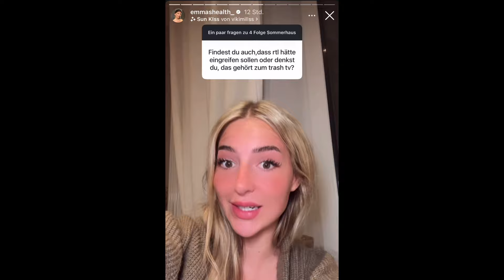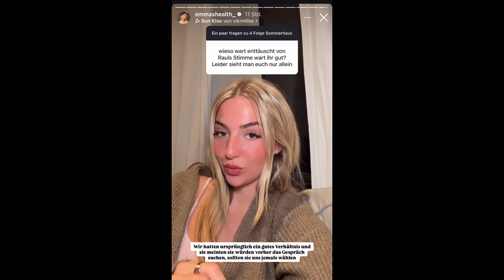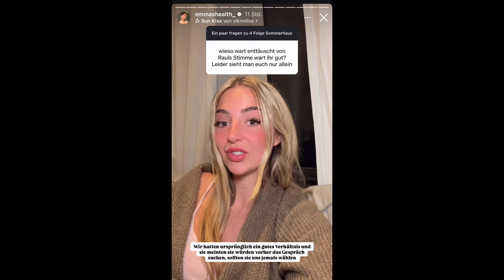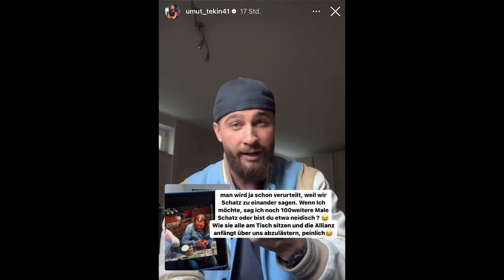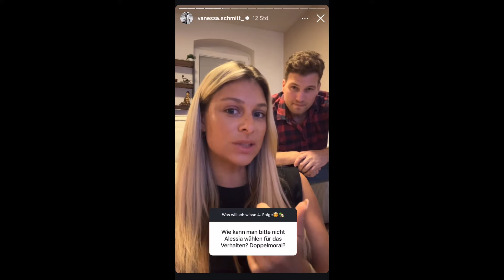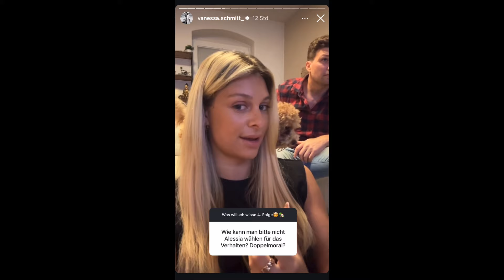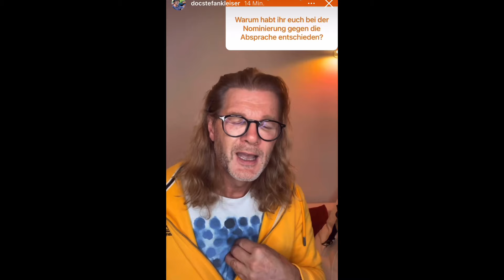Ist Raúl ANFÜHRER? Statements v. Emma, Umut, Raúl, Stefan,Vanessa, Alessia-Sommerhaus der Stars 2024